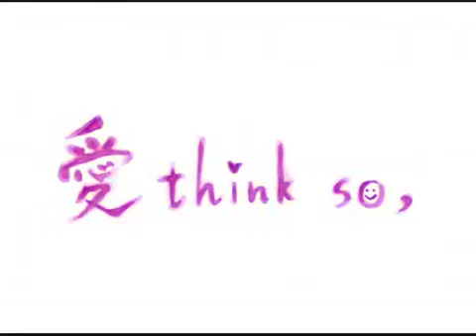愛 think so, (Ai think so,) ~ Piano Arrange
Uploaded to NND on January 11th, 2010.
Arranged by 栗男

An arrange of one of Deco's older works, taking that feeling of love and allowing us to see(think of) it in a different light.

My biased view leads me to see it as deco's best work at current.

愛 think so,をピアノで弾いてみた